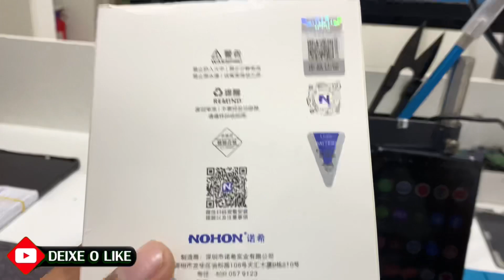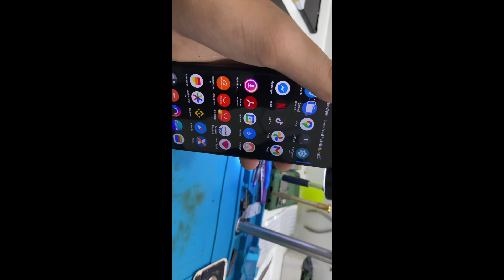Melhor bateria para o XIAOMI Poco X3 pro , note 8, note 10 ETC …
LINK PARA COMPRA DA BATERIA NOHON

Acabei de encontrar este item incrível no AliExpress. Dá uma olhada! ibetyouibetyou
R$60,39  38%de desconto | NOHON BM56 BN57 BN61 Bateria Para Xiaomi POCO X3 Pro NFC F3 GT F1 F2 M3 M4 POCOFONE Redmi K40 Pro K30 K20 9T Substituição Bateria